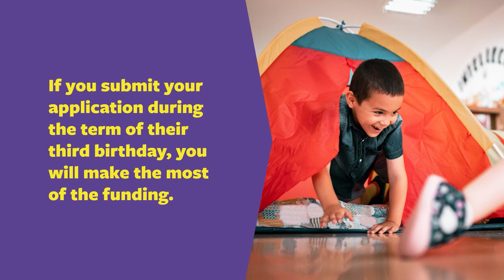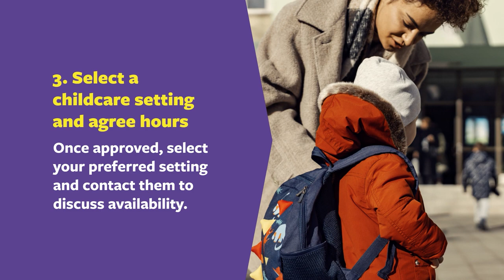Childcare Offer for Wales: how and when to apply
Are you a parent or carer of a 3 or 4 year old?

Find out how and when to apply for support towards your childcare costs.

Get started at gov.wales/childcareoffer